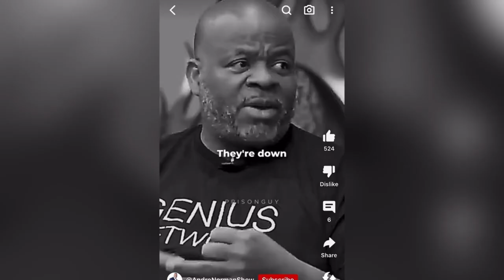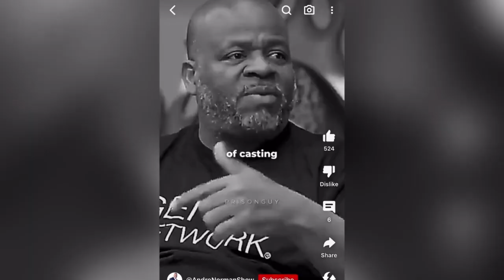Reaction Video- Andre Norman: Misery Loves Company- The Passive Money Plan: Eps. 301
Reaction Video- Andre Norman: Misery Loves Company

Today we are doing our weekly reaction video segment 'Reaction Wednesday". On this episode we tackle Andre Norman short video on '"Misery Love's Company". Check out the video to learn what it's all about, and to see if Alex & Kirby agrees with Andre's viewpoint. Also, we have a playlist for reaction Wednesday; check that out as we react to many content creator views on Money, Wealth, Success, and Investments. See you inside the channel!